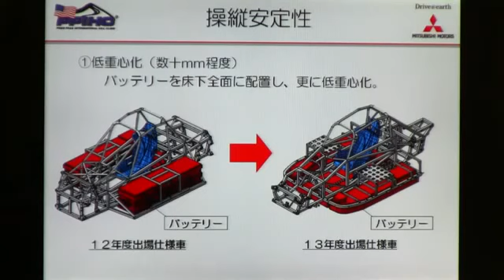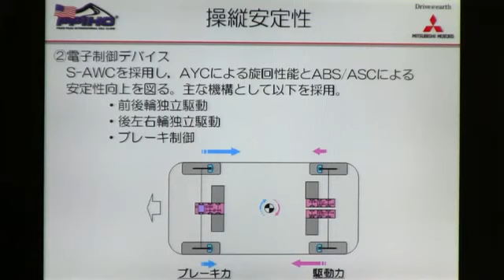操縦安定性 三菱iMiEV EvoII！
三菱自動車パイクスピークで総合優勝を目指す 参戦車両『miev Evolution II』概要 昨年の走行データや経験を元に新たに開発した『miev evolutionii』は、『i-miev』などの電動車両に搭載している量産部品をベースに、 ...

三菱自動車パイクスピークで総合優勝を目指す テストドライブを行った増岡選手がimiev evoii の0-100Km/h 加速は3秒と語っていた!スゴイ!(ちなみにア...

三菱自動車パイクスピークで総合優勝を目指す 参戦車両『MiEV Evolution II』概要 昨年の走行データや経験を元に新たに開発した『MiEV EvolutionII』は、『i-MiEV』などの電動車両に搭載している量産部品をベース ...

ドリフト谷口の本音 三菱自動車パイクスピークで総合優勝を目指す 参戦車両『MiEV Evolution II』概要 昨年の走行データや経験を元に新たに開発した『MiEV EvolutionII』は、『i-MiEV』 ...

三菱自動車パイクスピークで総合優勝を目指す テストドライブを行った増岡選手がiMiEV EvoII の0-100Km/h 加速は3秒と語っていた！スゴイ！(ちなみにアウディR8は, 3.6秒で100Km/hに達する） 参戦車両『MiEV ...

新型フェラーリ？三菱iMiEV, EvoIIです！